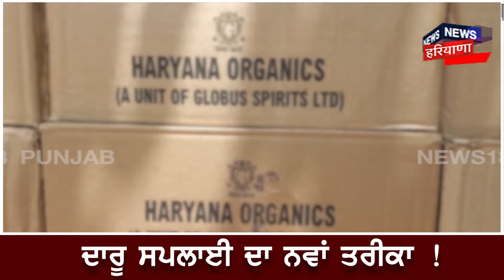Sonipat News | ਵੋਟਾਂ ਲੈਣ ਲਈ ਦਾਰੂ ਸਪਲਾਈ ਦਾ ਨਵਾਂ ਤਰੀਕਾ | Illegal Liquor Seized | Haryana News | N18V